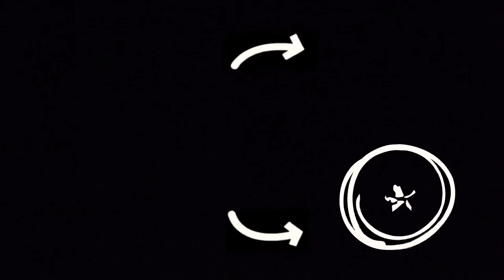We found something incredible when hiking by the ocean?!?! Goddard park, Rhode Island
Hiking by the ocean! Goddard park, Rhode Island In this video I will hike by the ocean in Goddard park

If you enjoyed this video please give it a like, join the adventure by clicking the subscribe link ➡️ , and turn on all notifications so you don't miss out on my upcoming adventures. See you in my next video!!!